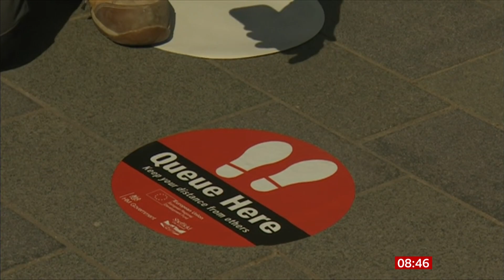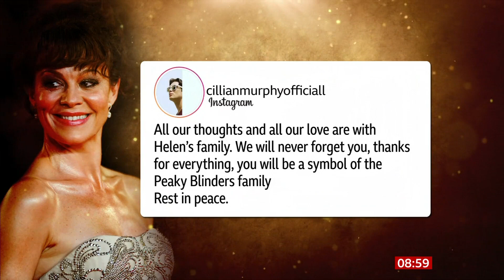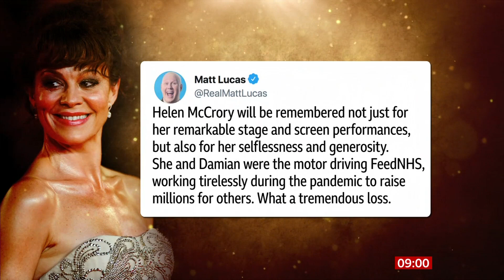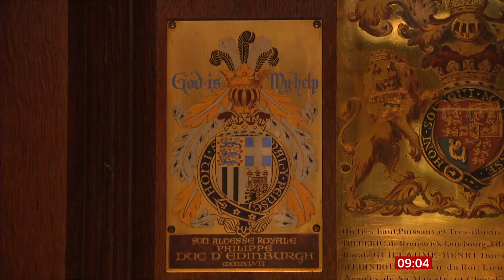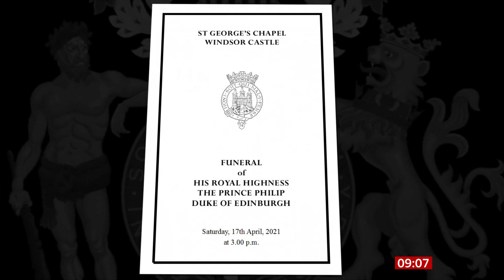BBC Breakfast: The Funeral of Prince Philip - 17th April 2021